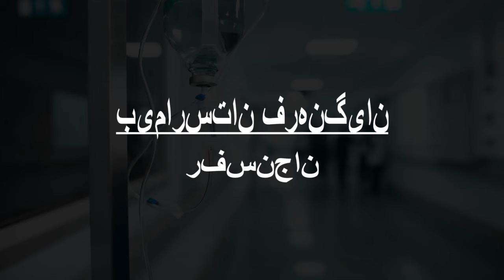hospitals and Clinics in Rafsanjan, Iran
Must Watch…. Best Hospitals and Clinics in Rafsanjan

List of Best Hospital and Clinics in Rafsanjan:

کلینیک مهمانشهر

بیمارستان تامین اجتماعی زرند
جمهوری

بیمارستان علیابنابیطالب

بیمارستان فرهنگیان
رفسنجان

Dr Lotfi Pharmacy Health Unit Branch

Atieh Medical Complex5

دکتر محسن میرایی
Kerman Province, Rafsanjan, مدرس, 3،

درمانگاه پزشکی

Imam Reza Hospital